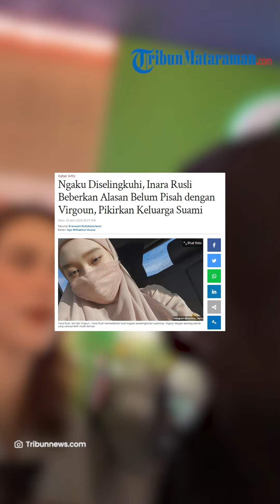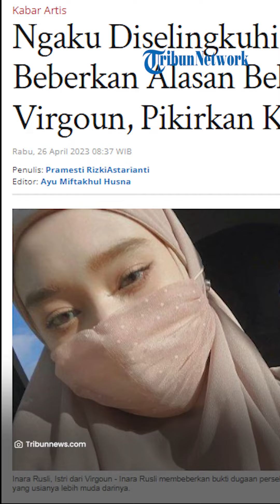Diselingkuhi oleh Virgoun Sejak Tahun 2021, Inara Rusli Beberkan Alasan Belum Pisah dengan Virgoun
TRIBUNMATARAMAN.COM - Istri Virgoun Tambunan, Inara Rusli mengaku diselingkuhi dan beberkan alasan belum pisah dengan suaminya.

Inara Rusli tengah membuat masyarakat Indonesia heboh dengan pengakuannya.

Pasalnya, Inara Rusli membeberkan bukti dugaan perselingkuhan suaminya, Virgoun dengan seorang wanita yang usianya lebih muda darinya.

Artikel ini telah tayang di Tribunnews.com dengan judul Ngaku Diselingkuhi, Inara Rusli Beberkan Alasan Belum Pisah dengan Virgoun, Pikirkan Keluarga Suami,
Penulis: Pramesti RizkiAstarianti